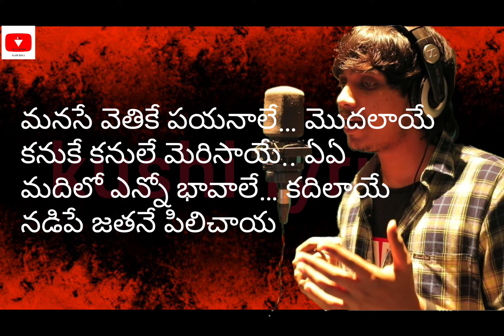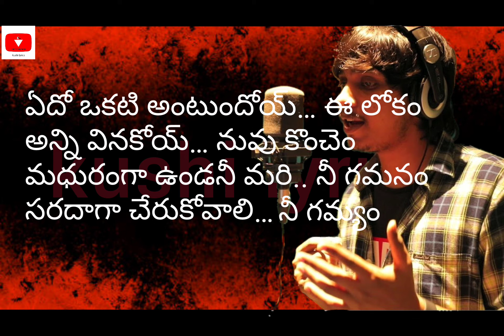Gaganamu Daati song performance Yasaswi